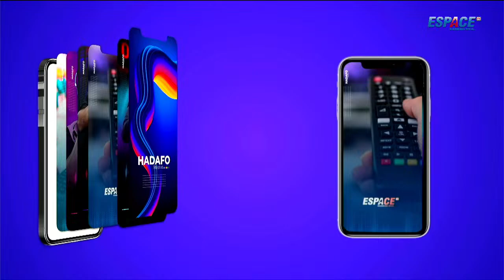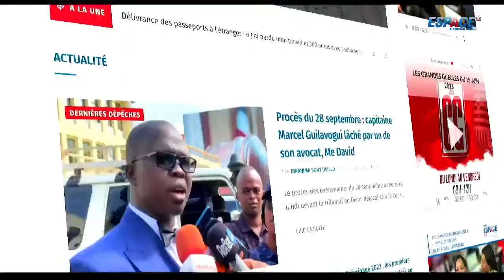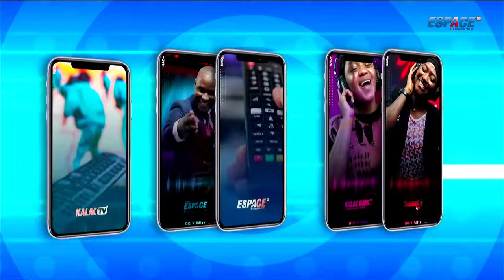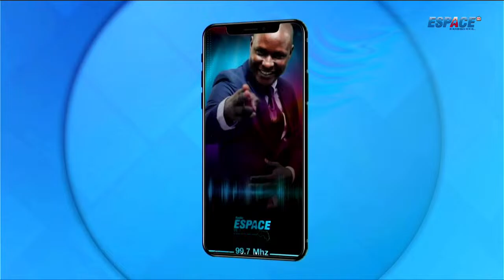🔴Le Before GG - 12 Avril 2024 • ESPACE TV GUINEE